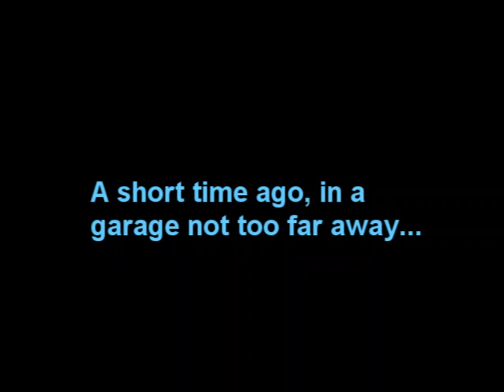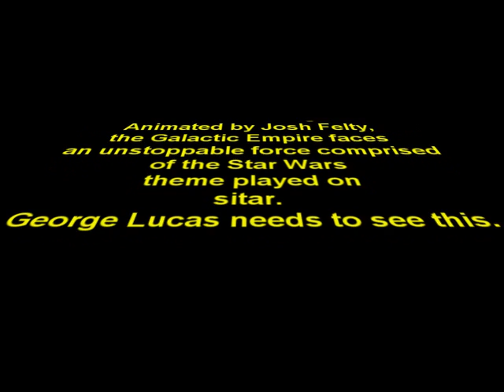The Beards - Stormtroopers (Series 1, Episode 3)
The guys show their love for Star Wars.

John Black Beard: Claude Miles
John Red Beard: Steve Guynn

Copyright Fat Guy Animation, 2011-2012